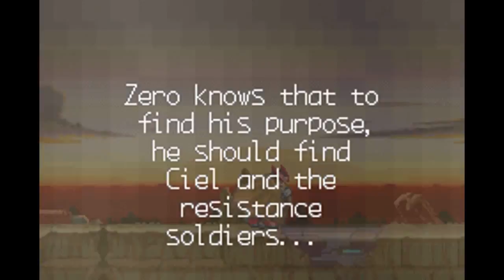Mega Man Zero 2 - Prologue & Intro Stage: Sand Wilderness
So a while ago, I rerecorded most of the first games in these series since they were the first thing I had done on this channel and the quality reflected that. Now, I feel like redoing the second games since there are similar issues for some. I'm starting off with Zero 2, and in this run I will also be showing how to get all the forms, aside from the Ultimate Form since that requires using all Cyber Elves, and that's it's own guide in itself. So, let's get started.

Zero 2 picks up right where 1 left off, with Zero wandering the desert and still fighting off that army. However, all the fighting is starting to wear him out, as he is constantly in his injured pose and his pause screen is in shambles. At the end of the level, after defeating the giant scorpion bot, he finally collapses, which is when Harpuia arrives to determine his fate.